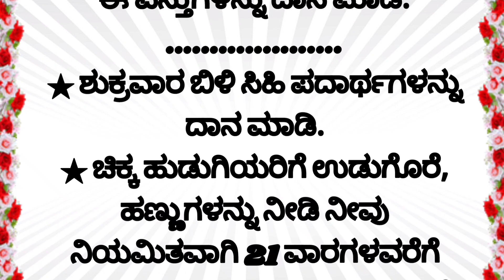ನಿಮ್ಮ ಕಷ್ಟಗಳೆಲ್ಲ ಮಂಜಿನಂತೆ ಕರಗಿಹೋಗುತ್ತದೆ ಒಮ್ಮೆ ಈ ರೀತಿ ಶುಕ್ರವಾರ ಪೂಜೆ ಮಾಡಿ ನೋಡಿ!!!!